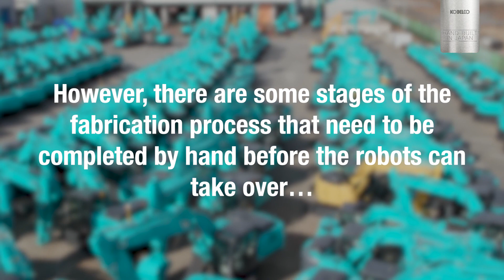Hand-built in Japan 4 - Welding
The joints on our demolition machines are expertly welded in order to withstand some of the toughest conditions when operating in the field. Some of this welding, including on the boom and arm, is completed by hand to ensure attention to detail and that the machines are as strong as possible. In addition, some of the welding work will need to be ground down by hand, to ensure a smooth surface ready for painting.
Kobelco Construction Machinery Europe B.V.

Kobelco is well-known worldwide as a leading excavator manufacturer. Our machines are well-regarded for their advanced technologies.
Kobelco’s Japanese-built excavators deliver superior fuel efficiency, low noise operation and advanced hydraulics for powerful, high performance.

Get to know all of our products in our product overview, including the conventional models, demolition & recycling models, mini excavators and the SR Series.